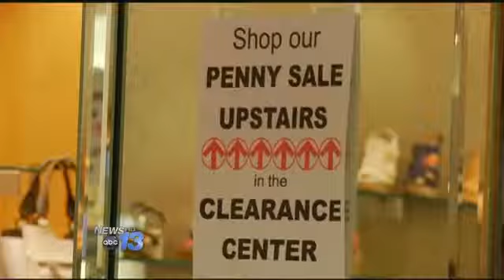Stores Fight Back Without Tax-Free Weekend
It's a busy shopping weekend as schools prepare to get back in session, but some local store owners are worried sales won't have the impact they did in past years. North Carolina does not have a Tax Free Weekend this year. In its place, local businesses are hoping to lure people through their doors and away from state borders by offering deals all over town.

"Tax free weekend was huge for us," says Dean Peterson, General Manager at Tops for Shoes. We hate to see it go, but what we have done is try to adjust it."

Peterson says they've started some annual sales early and will run them longer in hopes of keeping some shoppers from straying.

"It seems like the summer stuff is on sale, fall merchandise is coming out, which is really nice. It seems like there are some good deals," says Tiffany Deyton, who was shopping around the city Friday.

Bigger stores are offering bigger sales, tailored exclusively to North Carolina. Managers at Belk in Asheville say they could get more foot traffic than even on Tax Free weekends.

"We actually made this a lot more stronger and better for our customers this weekend than it was last year with the Tax Free," says Hugh Halpert, Store Manager.

While it's not the tax break shoppers have known for more than a decade, it just may be enough to keep those dollars from crossing state lines.

Tax Free Weekend began at midnight on Thursday and runs through Sunday in states bordering North Carolina